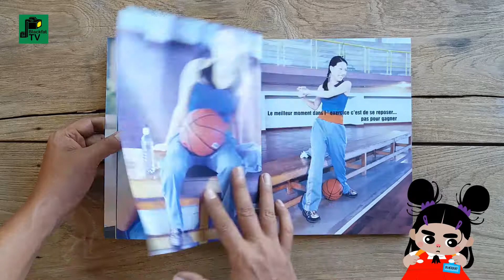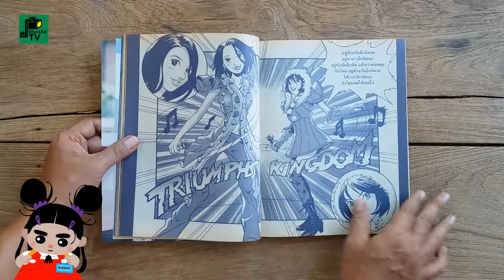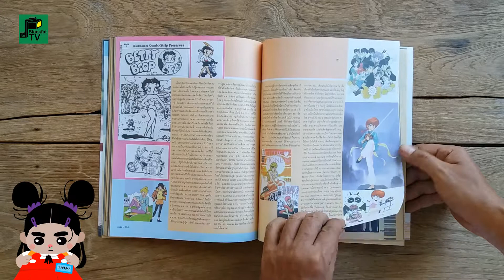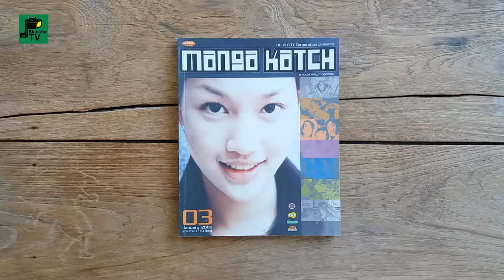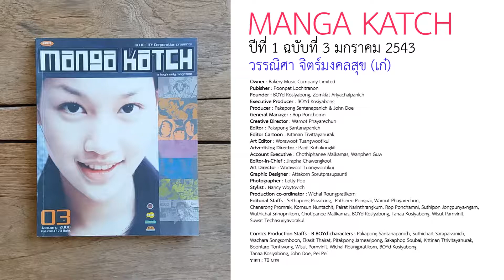"MANGA KATCH" ปีที่ 1 ฉบับที่ 3 มกราคม 2543 | วรรณิศา จิตร์มงคลสุข (เก๋)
หนังสือ"MANGA KATCH" ปีที่ 1 ฉบับที่ 3 มกราคม 2543
ปก...วรรณิศา จิตร์มงคลสุข (เก๋)

นิตยสารรายเดือน ผลิตโดย โดโจ ซิตี้ คอร์ป (Dojo City Corp.)
ในเครือเบเกอรี่ มิวสิก (Bakery Music)

นิตยสารรายเดือนหนังสือในเครือเบเกอรี่ มิวสิก
นำเสนอเนื้อหา การ์ตูน-นิยายภาพ ของเล่น เพลง ดนตรี
แฟชั่นสำหรับวัยรุ่น พร้อมบทความต่างๆ เกี่ยวข้องกับ
การใช้ชีวิตของเด็กวัยรุ่น ร้านอาหาร สถานที่ท่องเที่ยว
หนังสือเหมาะสำหรับผู้บรรลุนิติภาวะ

Owner : Bakery Music Company Limited
Pubisher : Poonpat Lochitranon
Founder : BOYd Kosiyabong, Zomkiat Ariyachaipanich
Executive Producer : BOYd Kosiyabong
Producer : Pakapong Santanapanich & John Doe
General Manager : Rop Ponchomni
Creative Director : Waroot Phayarechun
Editor : Pakapong Santanapanich
Editor Cartoon : Kittinan Trvittayanurak
Art Editor : Worawoot Tuangwootikui
Advertising Director : Panit Kuhakongkit
Account Executive : Chothiphanee Malkamas, Wanphen Guw
Editor-in-Chief : Jirapha Chawengkool
Art Director : Worawoot Tuangwootikui
Graphic Designer : Attakorn Sorutprasupsunti
Photographer : Lolly Pop
Stylist : Nancy Woytovich
Production co-ordinator : Wichai Roungpratikorn
Editorial Staffs : Sethapong Povatong,  Pathinee Pongpai, Waroot Phayarechun,
Chanarong Promrak, Komsun Nuntachit, Pairat Narinthrangkurn, Rop Ponchamni, Suthipon Jongpunya-ngam,
Wuthichai Srinopnikom, Chotipanee Malikamas, BOYd Kosiyabong, Tanaa Kosiyabong, Wisut Parnvinit,
Suwat Techasuriyavorakul

Comics Production Staffs - B BOYd characters : Pakapong Santanapanich, Suthichart Sarapaivanich,
Wachara Songsomboon, Ekasit Thairat, Pitakpong Jamearipong, Sakaphop Soubai, Kittinan Ttrivitayanurak,
Boonlarp Tontiwong, Wisut Pornvinit, Wichai Roungpratikorn, BOYd Kosiyabong,
Tanaa Kosiyabong, John Doe, Pei Pei